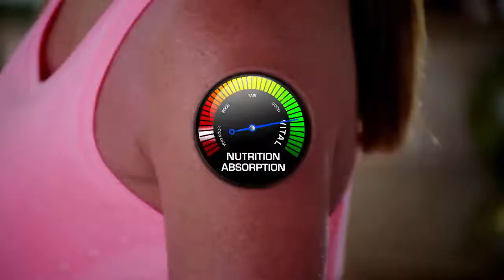NUTRIBULLET/NUTRITION MADE EASY. COURTESY OF NUTRIBULLET.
nutrition made easy, courtesy of NUTRIBULLET